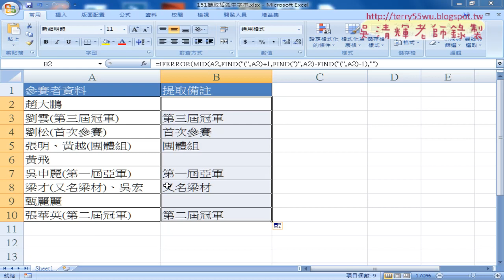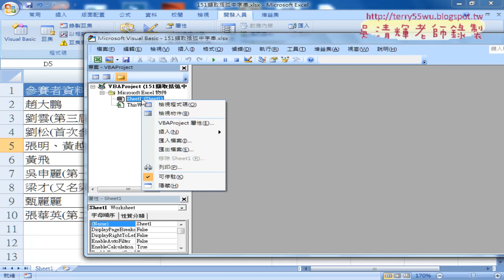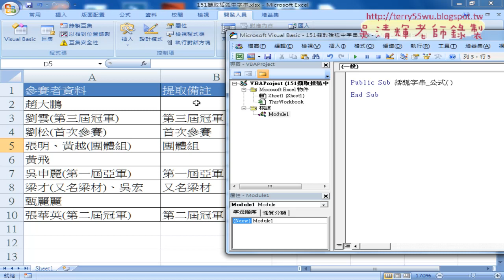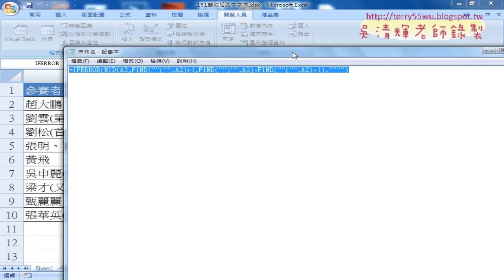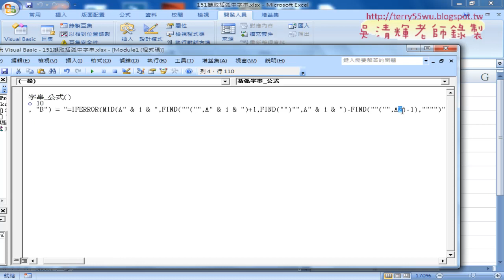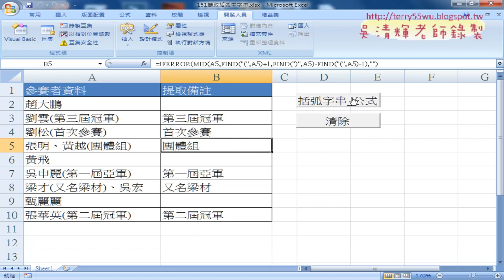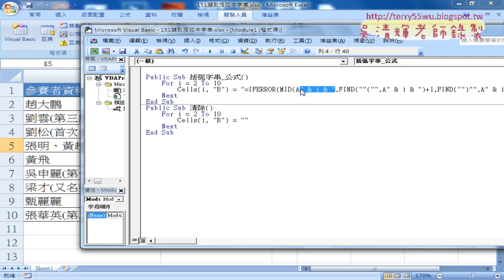03 把公式轉為VBA的SUB程序說明